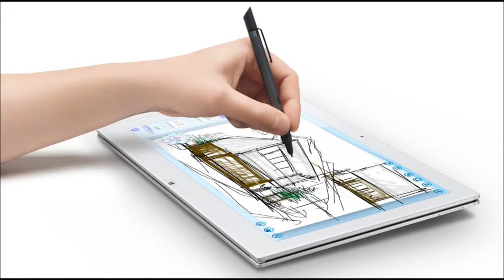Sony's revenue swells to $18B on mobile gains!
The mobile division, which includes smartphones, sees its revenue rise 39 percent to $4.3 billion. Still, the September quarter goes down as a loss. Sony's fiscal second quarter was a bit of a mixed bag.

latest mobile phones and prices
latest mo